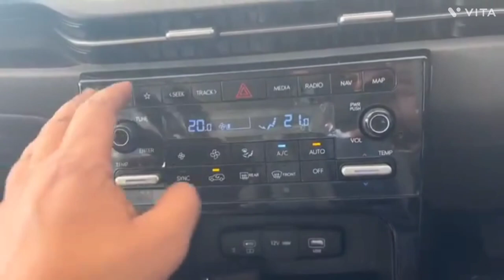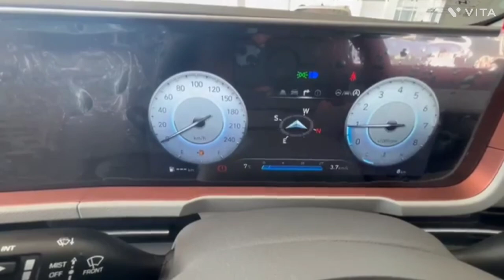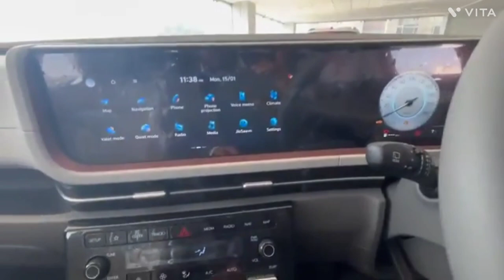Hyundai Creta 1.5 Turbo - Amazing Perfomance 😍 Amazing Comfort || The Vehiclezz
the Hyundai Creta 1.5 Turbo I tell you everything about the design, interior, features, performance, ride, handling, braking, steering, price, and of course give you a verdict on whether you should buy a Hyundai Creta facelift in India. This Hyundai Creta Turbo review is a long drive one with a real-world perspective of the Volkswagen Taigun rival from Hyundai.

The 2024 Hyundai Creta is priced between Rs. 13.10 to 24.46 lakhs